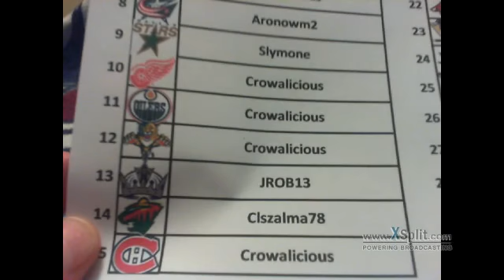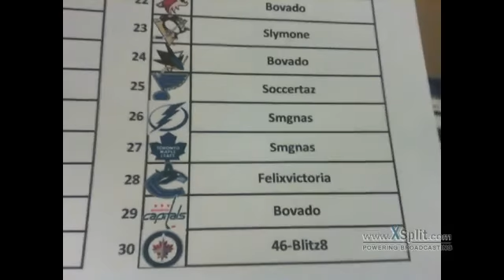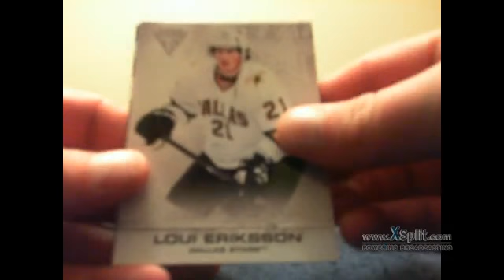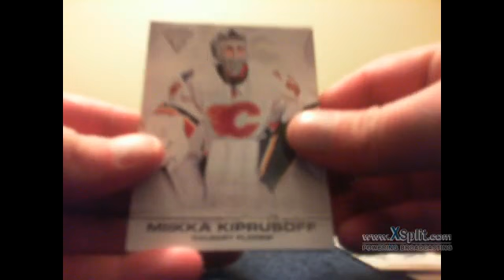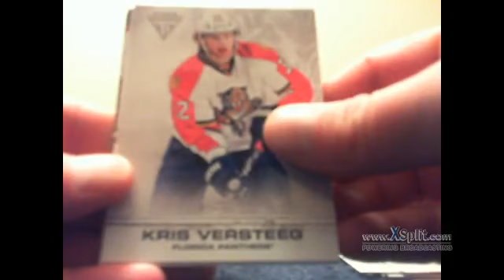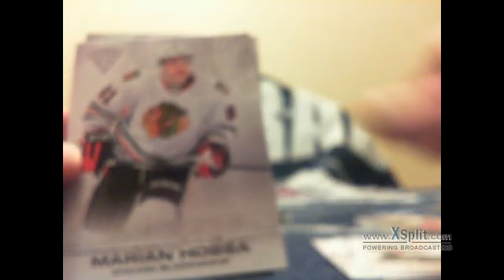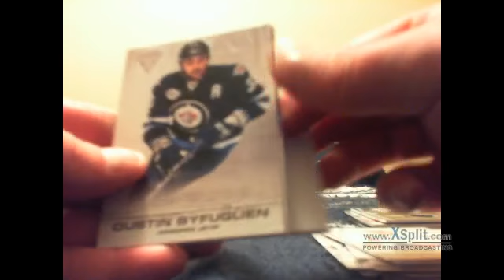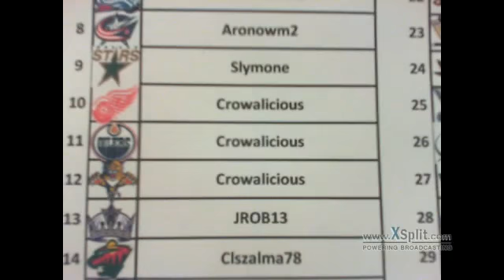BIN #28, 2011/12 Panini Titanium